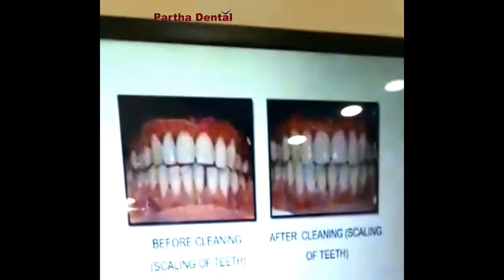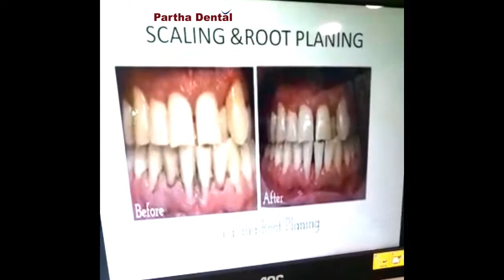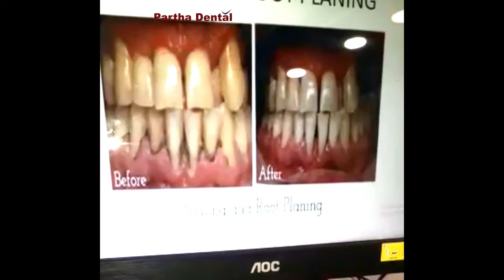Awareness about dental checkup's treatment II Partha Dental II